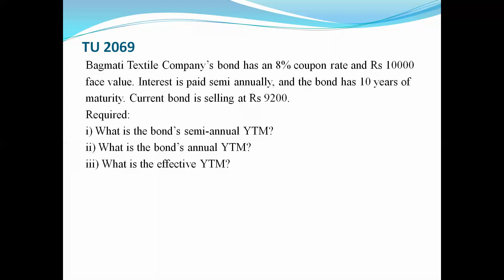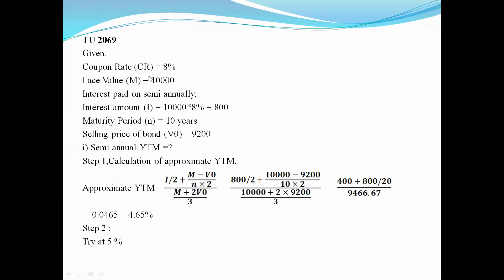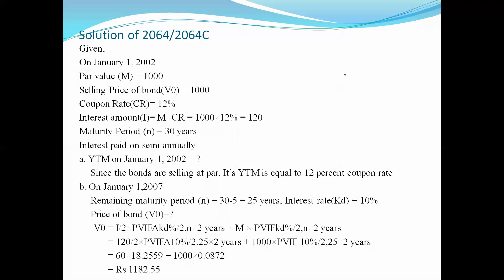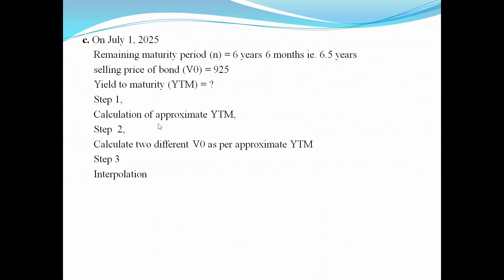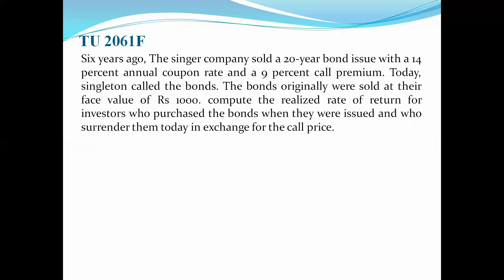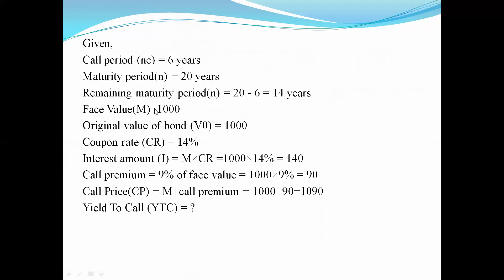TU solution of bond valuation (Part - 3), redeemable, zero coupon, callable, perpetual bond, YTM,YTC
TU solution related to Yield To Maturity and Yield To Call